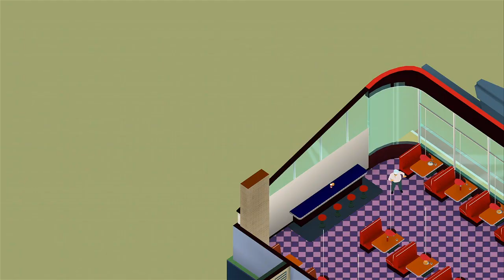LA Cops: Giant Bomb Quick Look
Forget donuts, real LA Cops can be found scarfing down burritos whilke debating over the best Van Halen frontman.